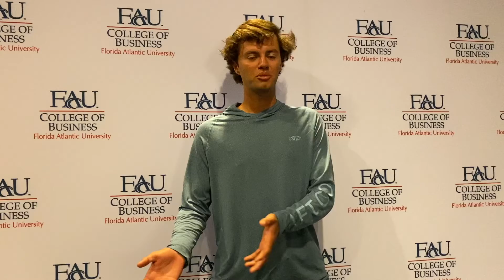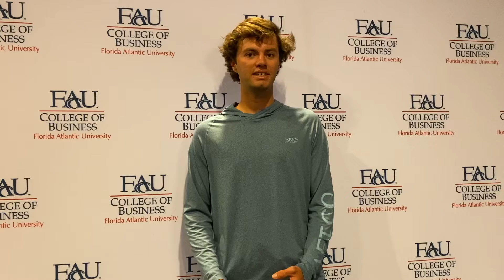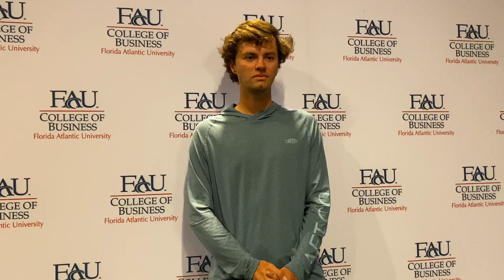AIDEN NATALIE BPC WINNER 2021